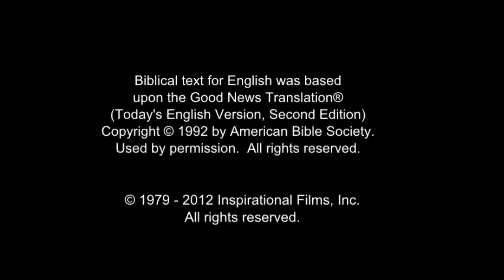(3/61) Masa Kecil Yesus | Film Yesus | Bahasa Minangkabau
Seminggu setelah bayi itu lahir, Dia disunat dan diberi nama Yesus. Ketika Yesus masih masih kecil mereka pergi ke tempat peribadatan dan bertemu seseorang yang bernama Simeon.

Roh Kudus telah berjanji bahwa Simeon tidak akan mati sebelum melihat Tuhan Sang Mesiah. Simeon melihat Yesus dan menyatakan Dia sebagai Mesias yang dijanjikan.